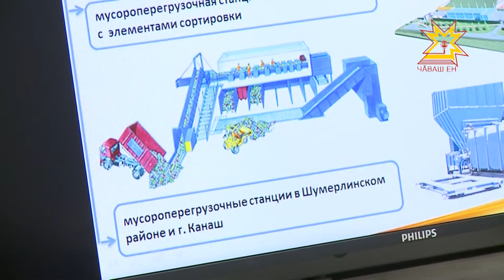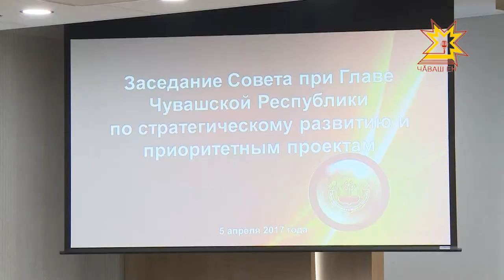Çитес çулсенчи аталăнăва шута илсе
Республика Пуçлăхĕ çумĕнчи аталану енĕпе ĕçлекен канаш ларăвĕнче те бизнес аталанăвĕ пирки калаçрĕç. Унта приоритетлă проектсем мĕнле пурнăçланнине пăхса тухрĕç.